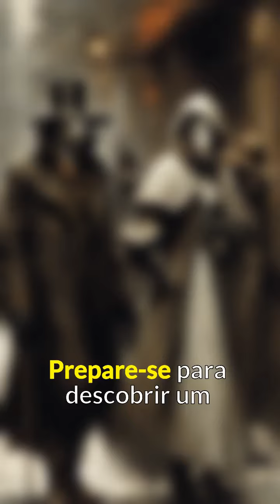A Peste Negra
Sou a professora Elaine Cristina e desde que passei a trabalhar com aulas on-line, no início da pandemia, decidi aprimorar meus vídeos e usar o YouTube como uma plataforma para divulgar o meu conhecimento em História ao maior número de pessoas possível, com o objetivo de ajudar nos estudos, complementar as aulas presenciais e trazer conteúdo para quem gosta de História. Vem comigo aprender um pouco mais sobre esse incrível mundo!